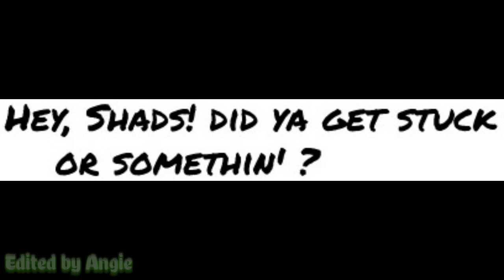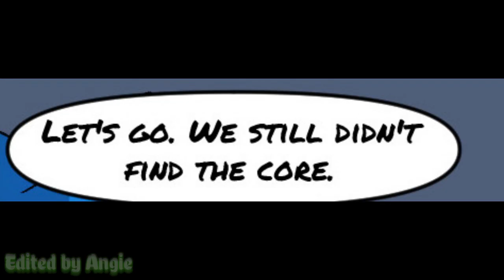What Could Have Been【Shadaria Comic Dub】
Cast :
(Edited by Angiix08 & uploaded on Cloudy Chao Dubs)

Do not steal, repost, or reuse this comic unless you got the author's permission. I was given explicit permission to use this comic.
This video is monetized and allowed by the author.

And getting a membership helps the channel out!

Yes, you know the song.